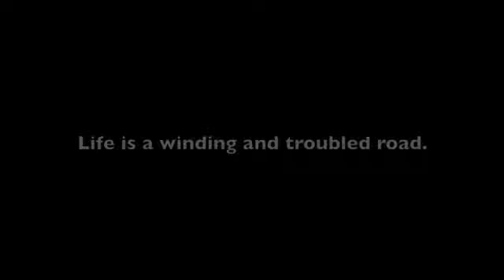A Winding and Troubled Road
Reflection by John Piper.